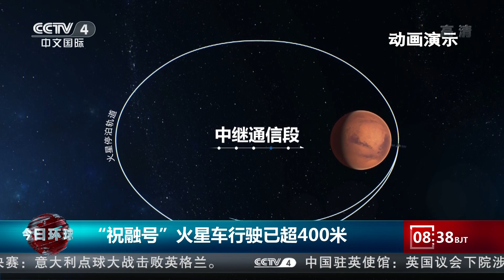“祝融号”火星车行驶已超400米 |《今日环球》CCTV中文国际